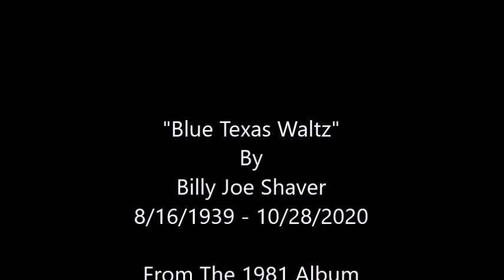Blue Texas Waltz~Billy Joe Shaver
From The 1981 Album "I'm Just An Old Chunk Of Coal" (But I'm Gonna Be A Diamond Someday) By Billy Joe Shaver 8/16/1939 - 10/28/2020